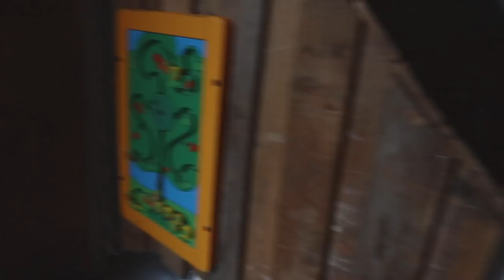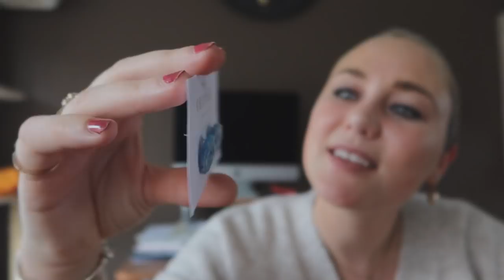WERELDKANKERDAG INTERVIEW & HORMOONTHERAPIE GEEFT RARE BIJWERKING|| #470 || MIJN BORST HEEFT KANKER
In deze vlog nemen wij jullie mee naar een interview in het Haga Ziekenhuis ivm Wereldkankerdag
We zijn weer lekker door aan het klussen aan een ander project.
En we zijn lekker gaan eten bij Pannenkoekenhuis Hans en Grietje.

Veel kijkplezier!